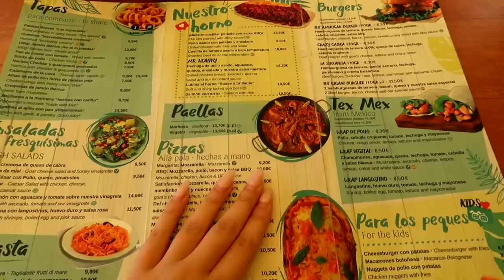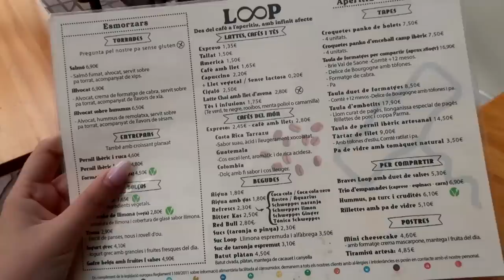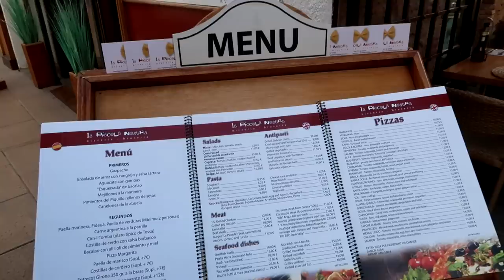PLAZH NE SPANJE | transporti ,cmimet , ushqimet ,Costa Brava | Vajta ne Barcelona | VLOG